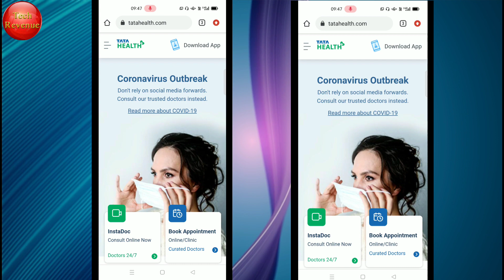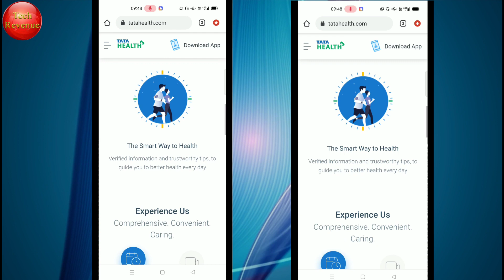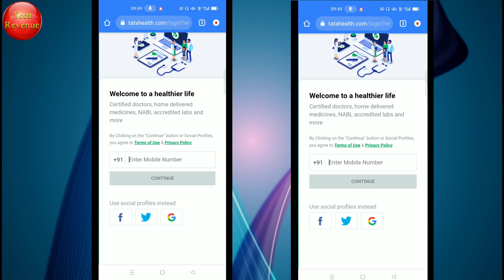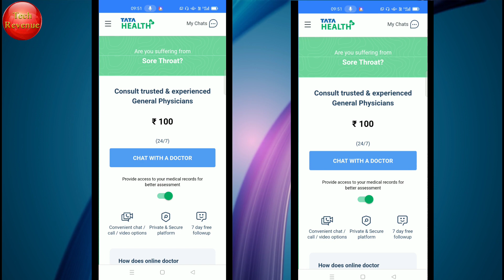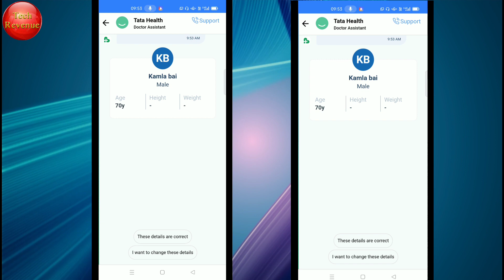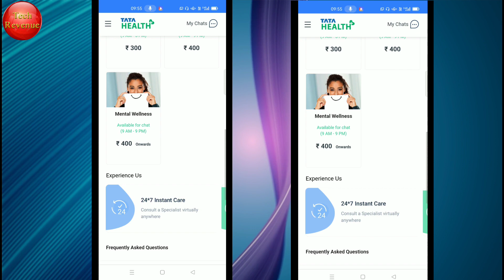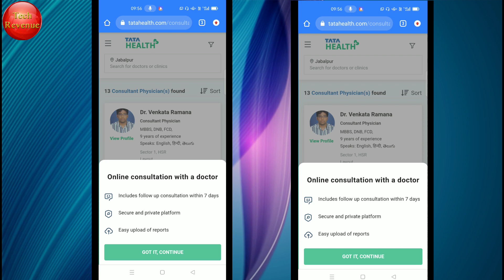Online Treatment Kaise Karwaye - How To Use Tata Health Online | Online Doctor Consultation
dosto aaj ke is video me mai aapko batane wala hu ki kis prakar se aap is lockdown me ghar baithe huye apna treatment india ke top level doctor se kaise karwa sakte hai. online doctor consultation free in india. free online doctor prescription. free online doctor chat. sare topic is video me cover kiye gaye hai.

 lockdown me treatment kaise karwaye ye bahut badi problem hai online doctor consultation india. free doctor on whatsapp. online doctor consultation app. can you chat with a doctor online for free. free doctor consultation number. top 10 online doctor consultation app india. online doctor consultation free in india. top online doctor consultation app in india. free online doctor consultation app.online doctor consultation for covid. best online doctor consultation app in india quora. best online doctor consultation app quora. practo app for doctors..